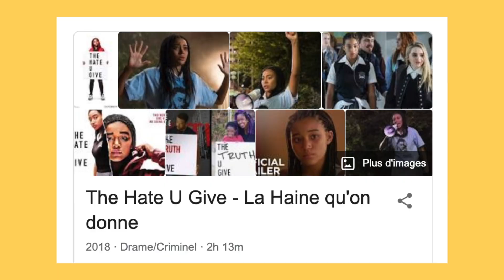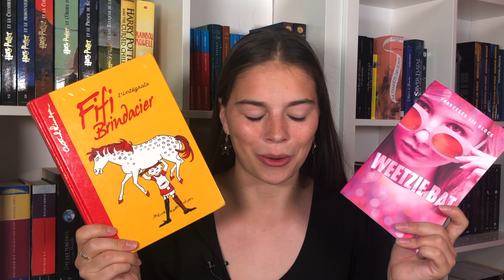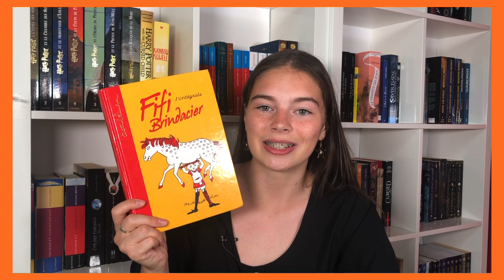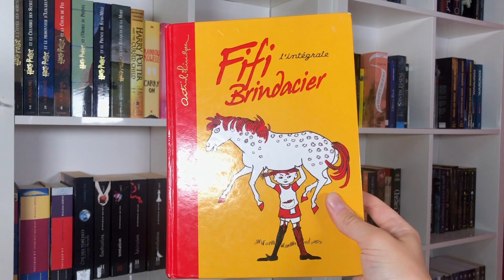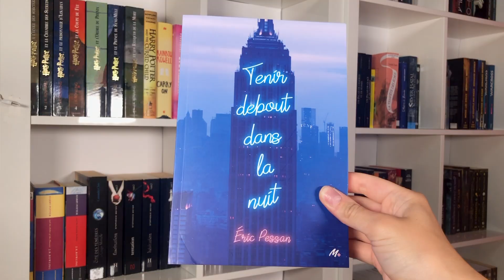SI TU AS AIMÉ CE LIVRE, TU AIMERAS CELUI-CI! | recommandations lectures basées sur d'autres livres!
Vous aimez beaucoup les vidéos de recommandations, donc aujourd'hui j'ai décidé de vous faire le classique si tu as aimé ce livre, tu aimeras celui-ci! (also known as if you liked this book, then you'll like this!)

Caméra : mon iPhone 8 Plus ;)
Logiciel de montage : IMovie 10.1.12
Crédits :